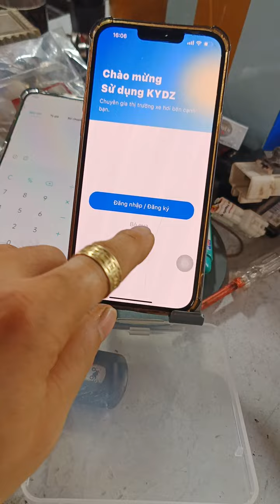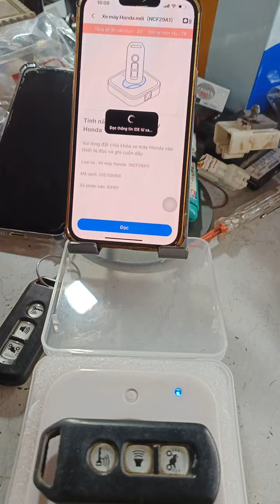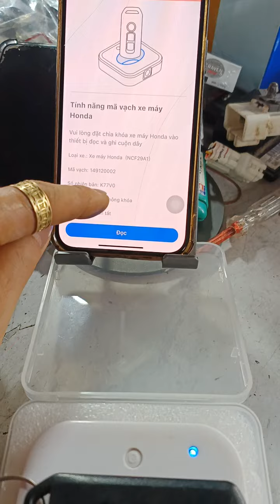Tay ga Đình Tuấn 0909755993: KYDZ renew và xóa trắng FOB